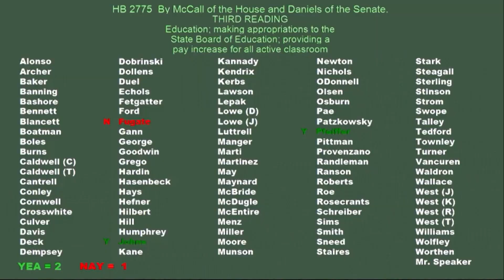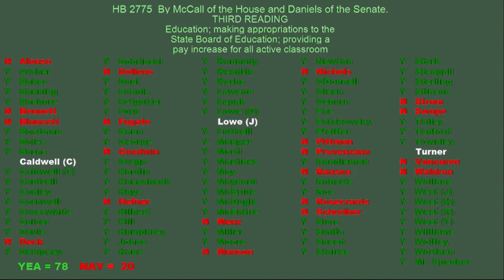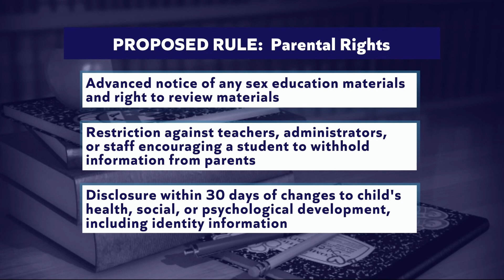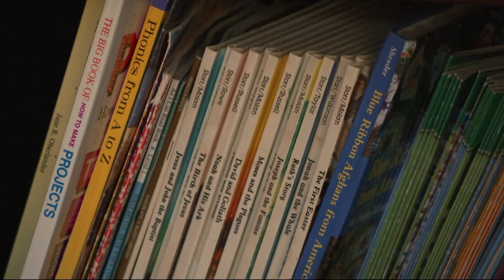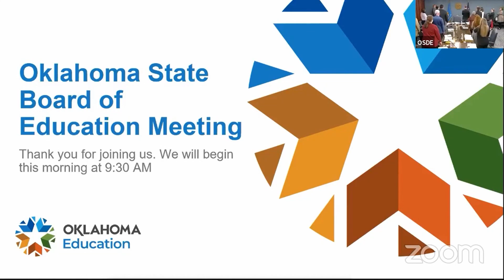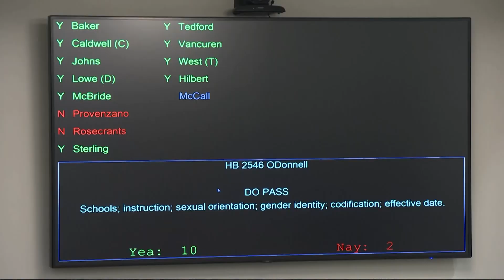Private & Home School Tax Credits in Oklahoma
Jason Doyle breaks down the latest legislative news on school vouchers and tax credits to parents with home-schooled children or in private schools.